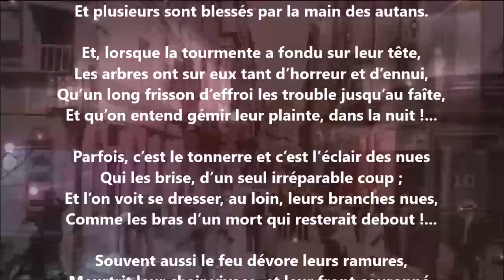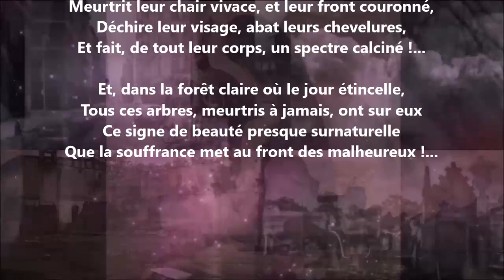Le poème des arbres IV - Blanche Lamontagne lu par Yvon Jean